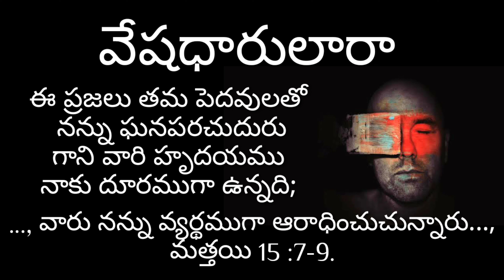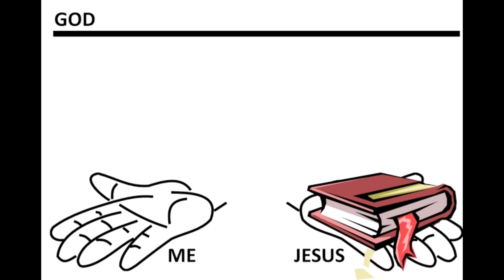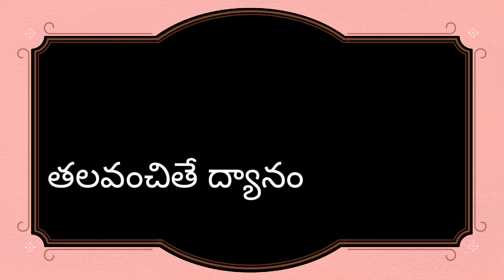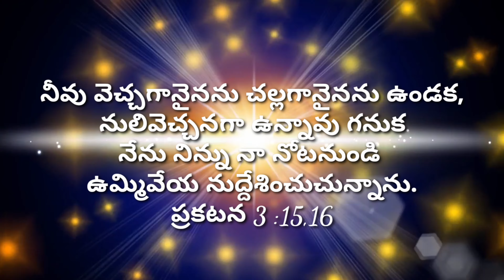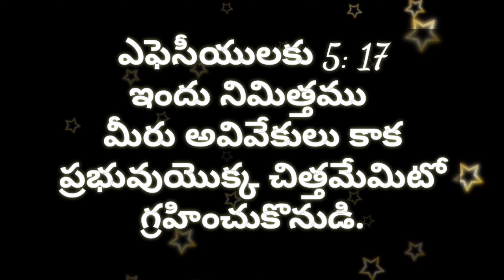పైకి భక్తి వేషం Telugu christian song